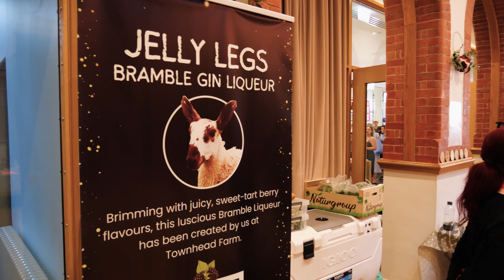Helensburgh Beer & Gin Festival 2024 HIGHLIGHT REEL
A highlight reel from the Helensburgh Beer & Gin Festival 2024, featuring footage from 17th & 18th May - A precursor to the "full-length" video (check it out).